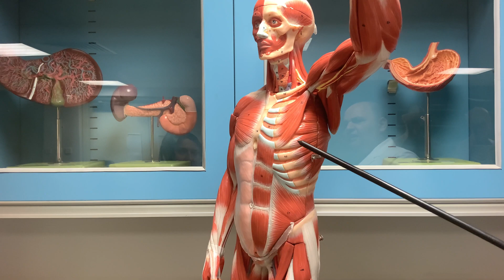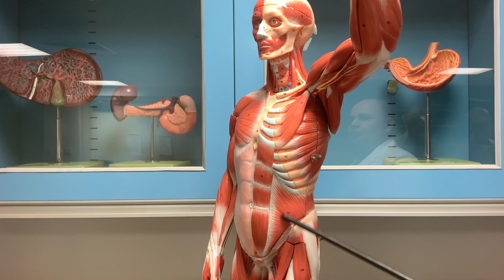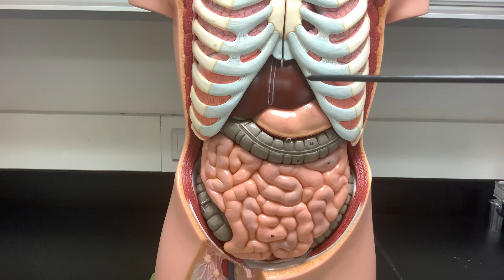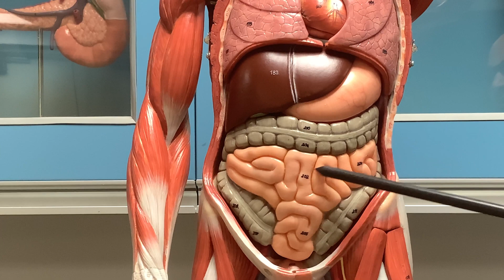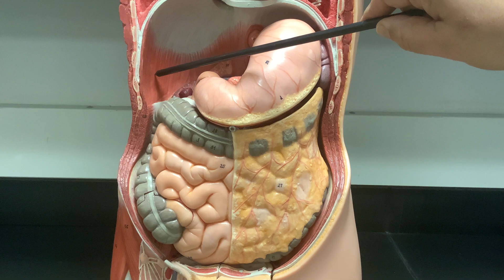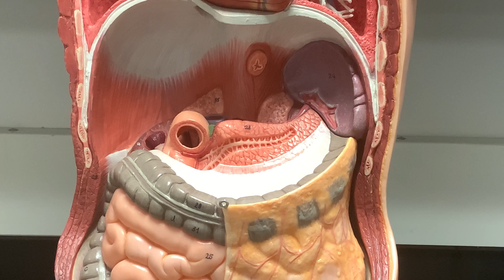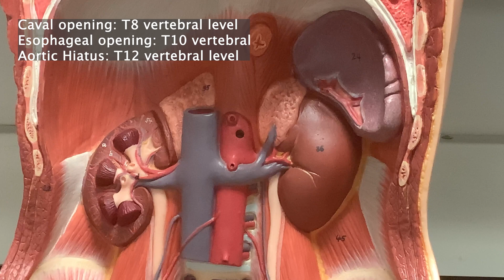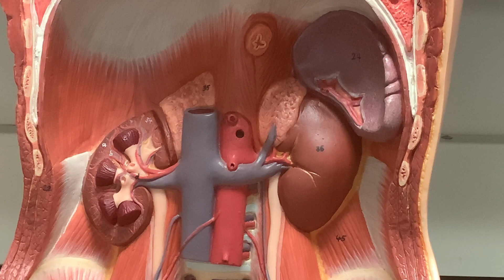Organization of Gastrointestinal Tract on Model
Please feel free to suggest ideas for future videos and to provide your feedback.

Why has this YouTube channel been created?
In the age of information overload and the ever-decreasing attention spans of our students, traditional didactic lectures are no longer a practical means for the delivery of information. Keeping this in mind, I wanted to create short and precise anatomy videos to encourage students to learn in their own time, at their own pace. That is where this YouTube channel comes in. The videos on this channel will range from those utilizing cadaveric dissection and both plastinated and plastic models, to those involving drawings of anatomical structures and slideshow presentations.